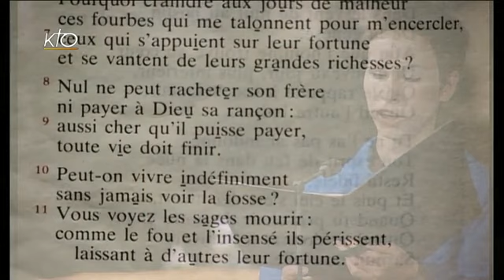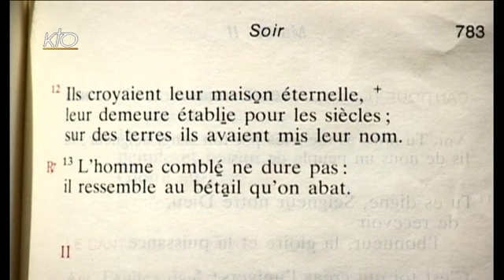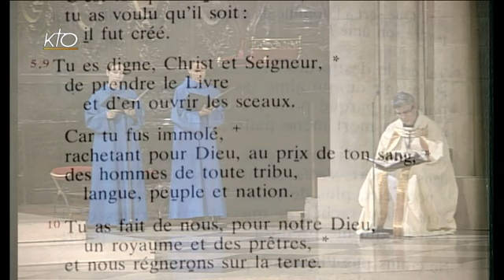Vêpres du 5 août 2014